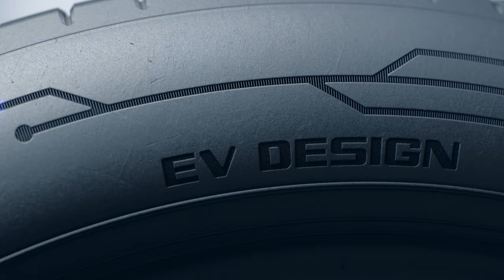THE RISE OF A NEW FAMILY MEMBER - Falken Tyres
We launch our first tyre designed for electric vehicles. The e.ZIEX offers one of the best energy efficiency of any tyre ever developed and manufactured by the Sumitomo Rubber Group.